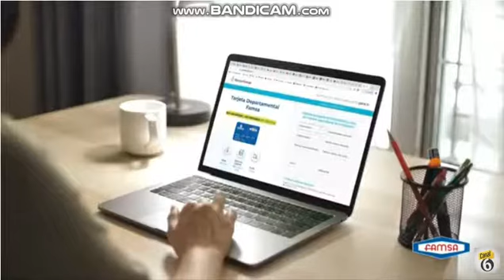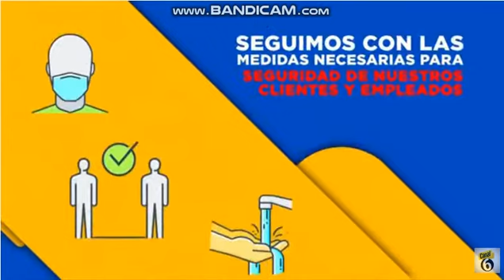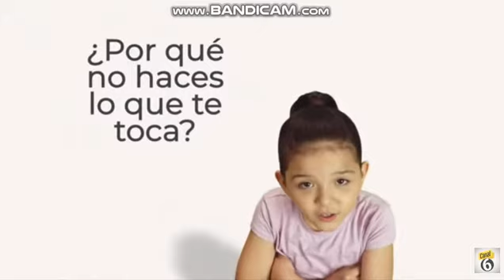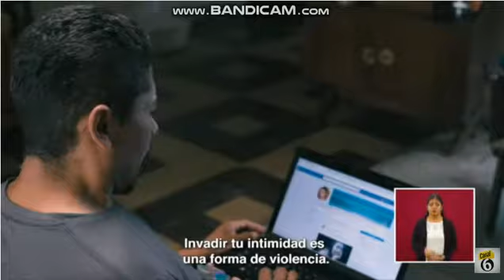Comerciales de TV (Canal 6 Feed MTY) durante Telediario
0:00 Trozo Telediario
0:34 H-E-B (cilantro, acelga, espinaca, plátano, lechuga y jícama)
0:54 Super Colchones
1:14 Torre Luz de Pecari
1:34 Black & Newman (Hospitalar)-Novirsa
2:35 Famsa-Famsa Metropolitano
2:55 Trozo Telediario
2:58 promo MD MTY con Ana González
3:18 CVShopping Outlet-Suave y Fácil
3:38 Banco Famsa-Banco Ahorro Famsa
3:58 Ganabet
4:08 izzi Movil-Cablevision
4:28 Soriana (cosméticos)-Tiendas Soriana
4:49 Plomería García (piso)
5:09 Trozo Telediario
5:22 Plomería García (cocinas, climas, muebles para baño y pintura)
5:42 libro "Ave Negra"
6:03 Gobierno de Nuevo León
6:33 D'Gales
6:53 promo "Amaluna" (incompleto)
6:58 Elektra-Avalanz/Nueva Elektra del Milenio
7:28 Tarjeta Falabella Soriana-Servicios Financieros Soriana
7:39 Trozo Telediario
7:41 Tribunal Electoral del Estado
8:11 Secretaría de Gobernación (no estás sola)
8:41 INAI (INTAIPDP)
9:11 Secretaría de Gobernación (cuenta hasta 10)

Canal: XHAW-TDT
Fecha: 24/Jun/20
Hora: 18:00-21:30